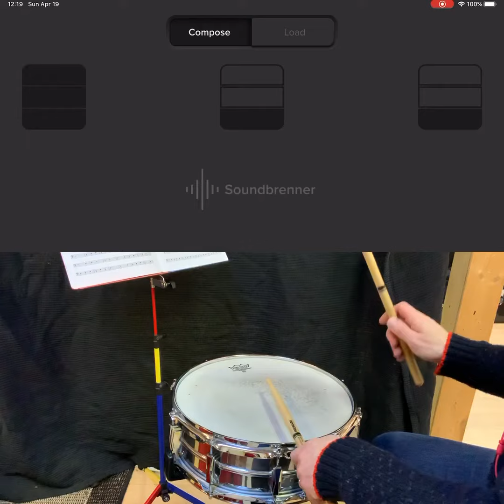Mitchell Peters Elementary Snare Drum Studies, #4